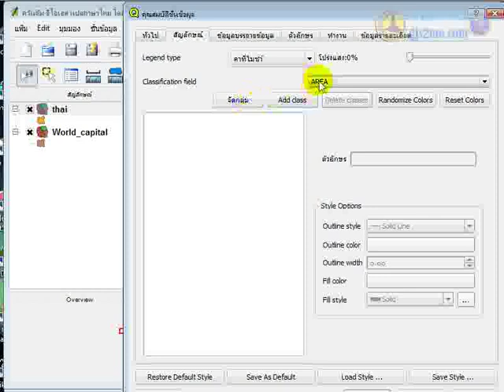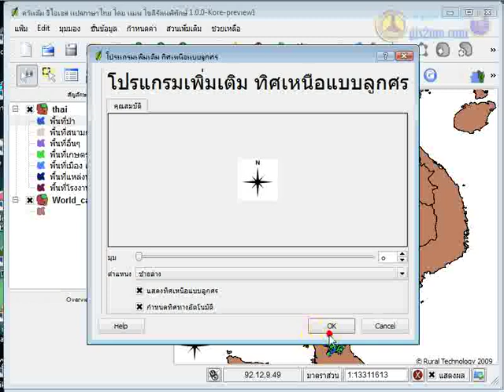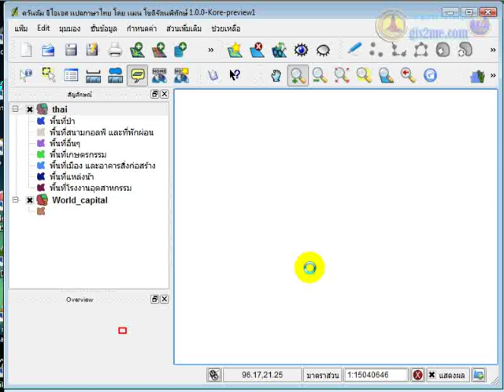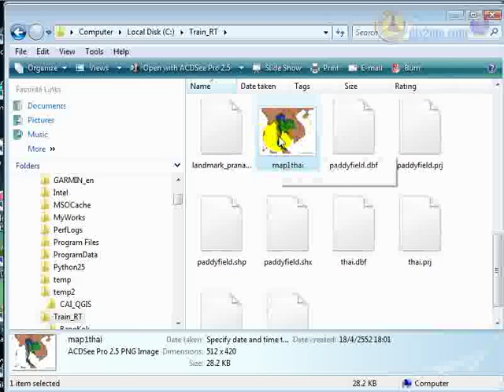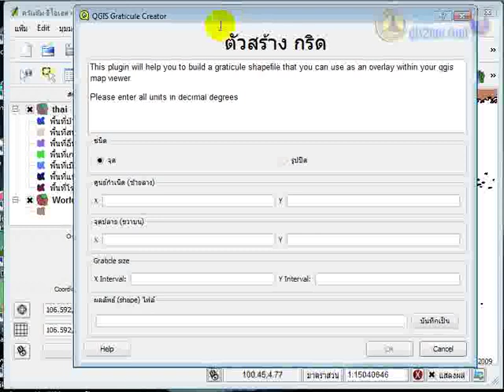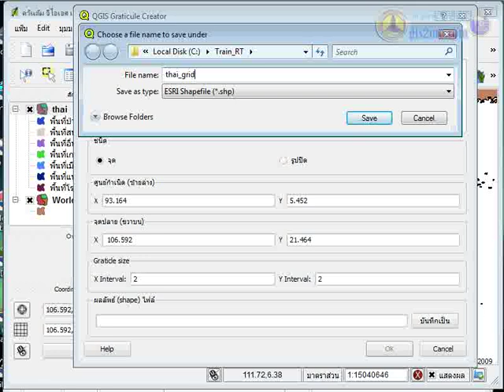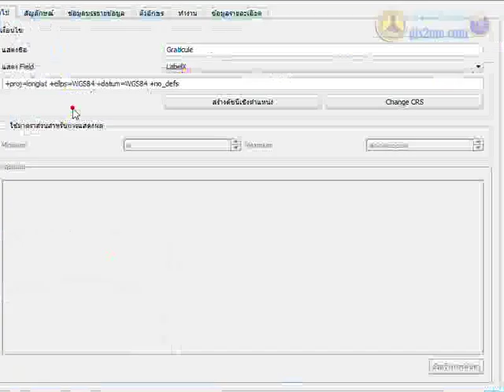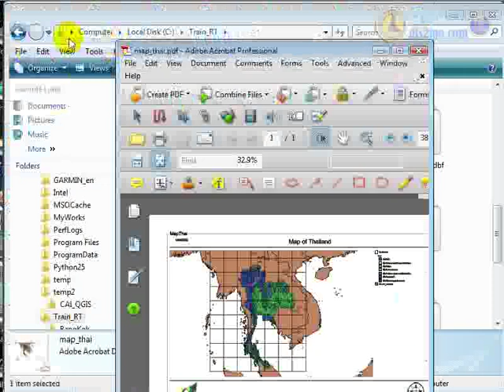QGIS ตอนที่ 10 การทำแผนที่ Layout